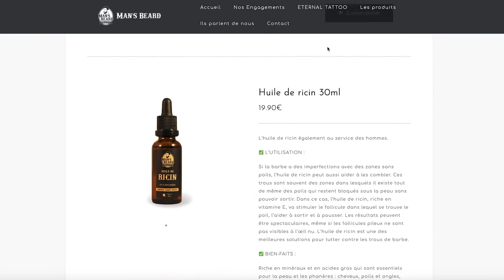RÉVOLUTIONNAIRE !! USBoil BY MAN'S BEARD